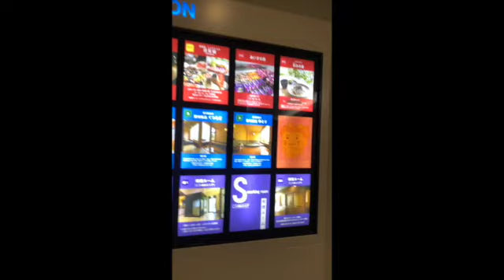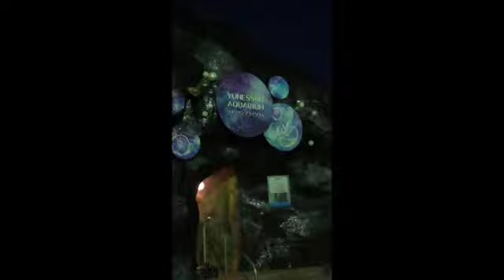HAKONE KOWAKIEN YUNESSUN JAPAN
HEY guys, Im
 so excited to share my first video with you.welcome to yunessun hot spring water park located in hakone japan.this Family Friendly hot spring has bathing suit required and non swimsuit area is a great place  to spend a relaxing day .
from wine and coffee to green tea and sake you can soak in the water and aroma.
yunessun also has a variety of restaurants ,shop and Relaxing area  to get a massage have drink or just sit  and relax with your friends and family.